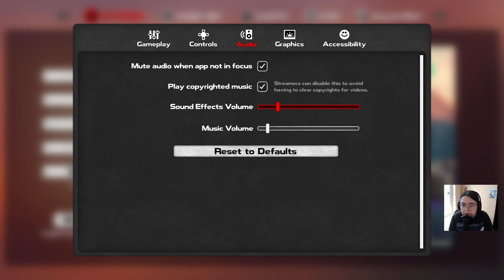Zagrajmy w DYSMANTLE [#2] Nowe Przedmioty i Boss z Bramy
➡️Dysmantle jest grą RPG akcji z otwartym światem, za której opracowaniem stoi niezależne studio 10tons. Mowa o zespole mającym w swoim portfolio takie tytuły, jak Tesla vs Lovecraft, Jydge, Crimsonland czy choćby Spellspire. Wśród wielu źródeł inspiracji wymienianych przez deweloperów prym wiodą serie Dark Souls, The Legend of Zelda, a także SteamWorld.
Dysmantle zabiera nas na malowniczą wyspę, która padła ofiarą tajemniczego kataklizmu. W jego wyniku zamieszkujące ją istoty (mowa zarówno o ludziach, jak i o dzikich zwierzętach) przeobraziły się w krwiożercze bestie. W trakcie zabawy wcielamy się w śmiałka, który po opuszczeniu bezpiecznego schronienia zamierza znaleźć sposób na ucieczkę z tego miejsca. Nim jednak tego dokona, będzie musiał walczyć o przetrwanie, stopniowo przejmując kontrolę nad tym kawałkiem lądu.⬅️

Tę serię znajdziesz wpisując frazy:
Dysmantle PL
Dysmantle Gameplay PL
Dysmantle Gameplay Po Polsku
Dysmantle Po Polsku
Dysmantle Elizabethiron
Zagrajmy w Dysmantle PL
Let's Play Dysmantle